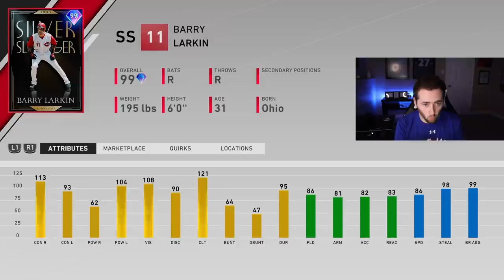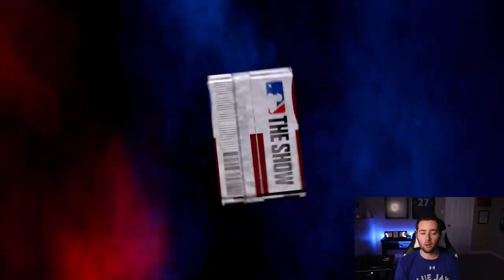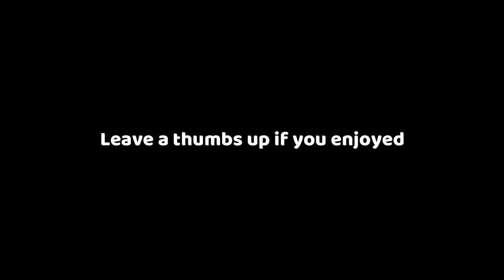I'M STARTING TO LIKE THIS FIELD...MLB THE SHOW 20 DIAMOND DYNASTY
USING 99 BARRY LARKIN FOR SOME REASON...MLB THE SHOW 20 DIAMOND DYNASTY GAMEPLAY.